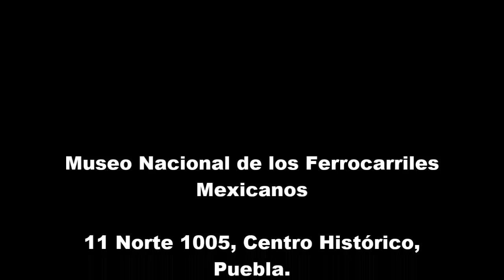Abominables/ Festival Migración: diálogo, arte y cultura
Concierto: sábado 26 de septiembre, a las 14 horas en el Museo Nacional de los Ferrocarriles Mexicanos, 11 Norte 1005, centro Puebla.

Abominables. Su sonido se basa en los beats del género disco y su estética glamorosa. Con su espectáculo buscan la diversión tanto para su público como para ellos; integrar la música con otras disciplinas. En palabras de Abulón: “Nosotros no queremos ser una banda genérica, no queremos ser una banda del montón, no queremos ser unos Strokes, unos Bukis, unos Temerarios, ese no es nuestro pedo”.